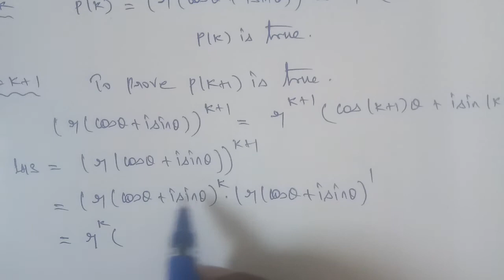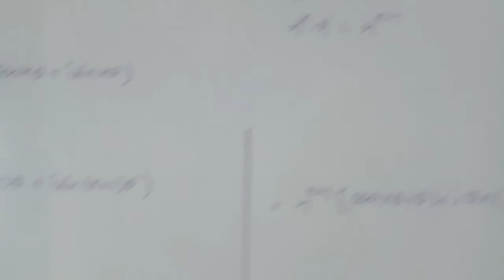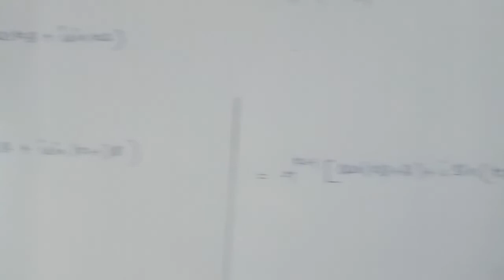Tn 11 maths |example 4.70| chapter 4|state board | Mathematical Induction |gmrrao maths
Example 4.70